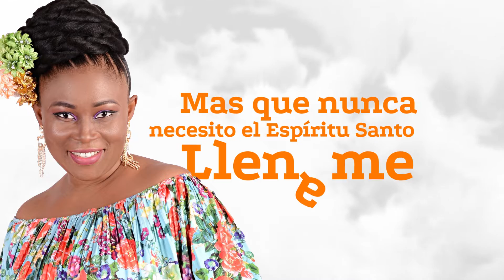Akosammy (Ft. Paul Otu) - "Te Necesito" (I Need You) (Lyric Video)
This song trumpets the need for workers in the Lord's vineyard to seek for, and be filled with the Holy Spirit in order to execute the great commission. "When the Spirit of truth comes, he will guide you into all the truth, for he will not speak on his own authority, but whatever he hears he will speak, and he will declare to you the things that are to come" (John 16:13).
Spanish/English Salsa Gospel track recorded/produced live at Groove House Recording Studio by  Francis Osei (VGMA'19 Sound Engineer of the Year).

Akosammy - Te Necesito feat Paul Otu (Lyric Video)